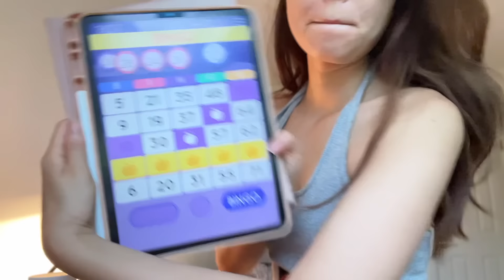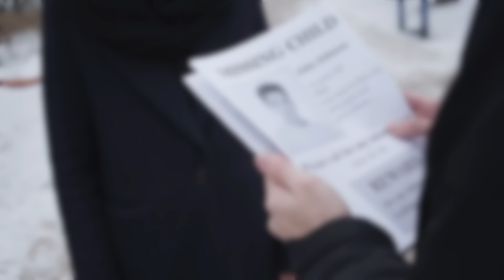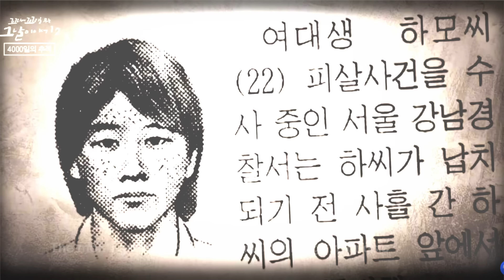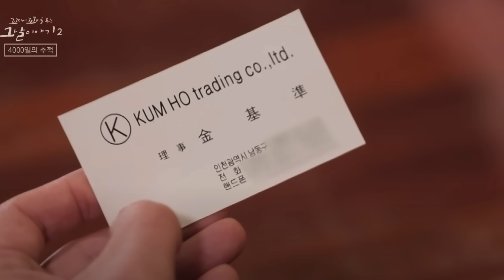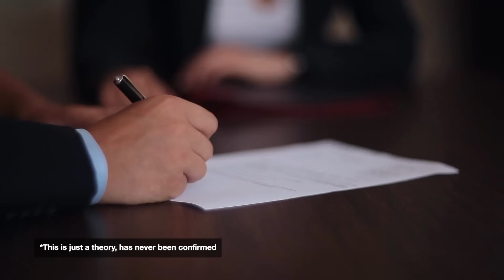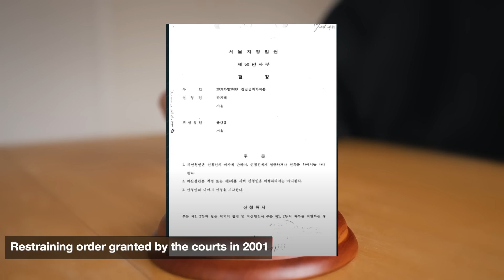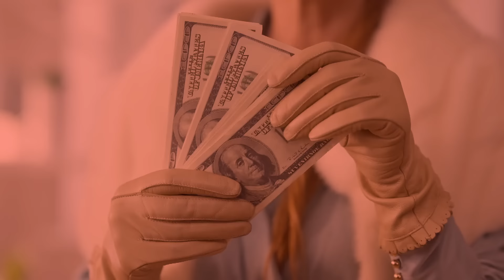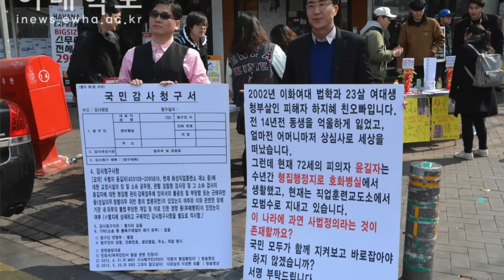Obsessed Hater To A Killer: Law Student Targeted By An Unusual Suspect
The case of Ha Jihye from 2002 South Korea.

Today we discuss one of Korea's most known true crime cases. Ha Ji Hye was a law student who was being stalked for years, until one day it turned deadly. The person responsible turned out ot be the most unusual stalker you can ever imagine. Even 20 years later, justice has not fully served, according to JiHye's family.